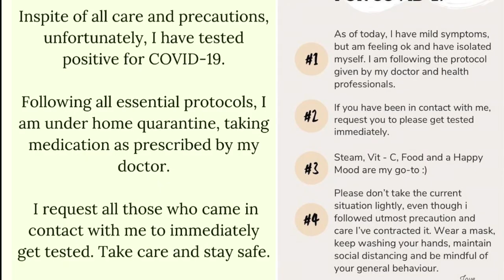Bhumi Pednekar, Vicky Kaushal tests Covid positive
कोविड-19 का प्रकोप देश में  आम जनता से लेकर सेलेब्रिटीज़ तक पर साफ़ दिख रहा है। अक्षय कुमार के बाद